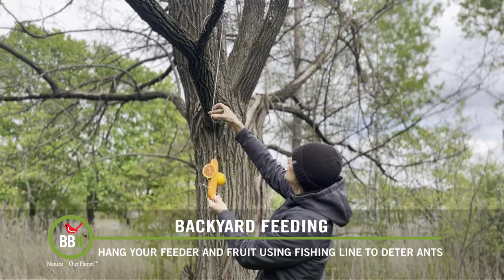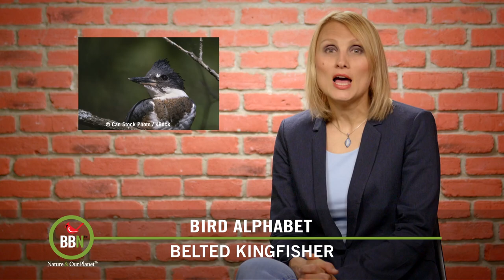BBN S7:E11 - Deterring Ants, Shade for Hummers, Peanut Butter for Birds, Belted Kingfisher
What an information-packed episode I have for you this week. My Hummingbirds are back, and that means ants in and around the feeders. If you don’t have an ant moat, try suspending your Hummingbird feeder or fruit using fishing line. Ants don’t like it and will stay away. Dr. Bird addresses a question about birds overdosing on peanut butter and on Brome Bird Book he’s offering a few tips on how to help Hummingbirds stay cool in hot weather. This year we’re composting poplar, maple, ash leaves and grass clippings to see what sort of organic fertilizer that will give us next season. And finally, ‘B’ is for Belted Kingfisher on Bird Alphabet. Next episode is ‘B’ for Brown Thrasher.